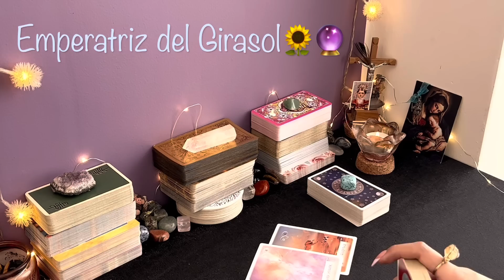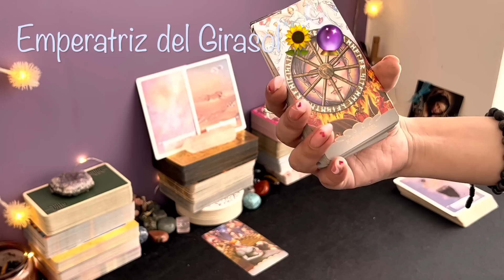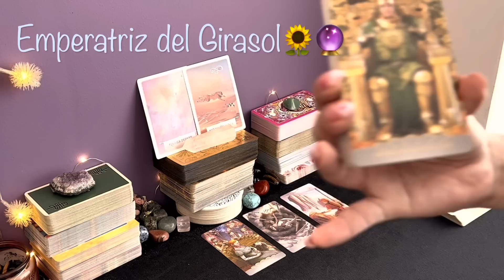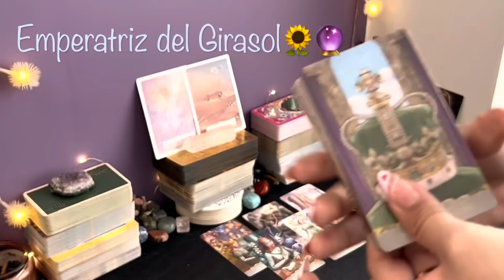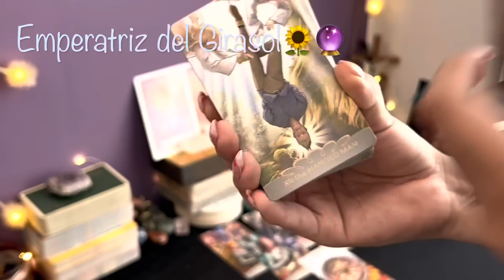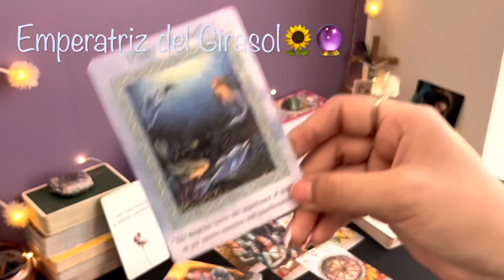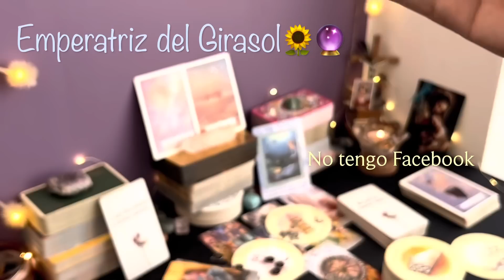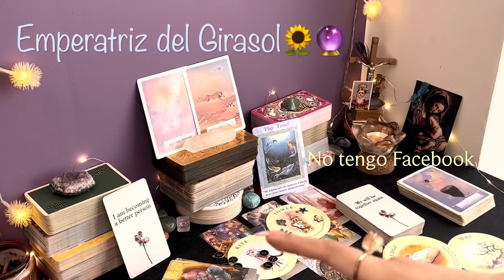CANCER ♋️ || A UN PASO DE LA META!❤️🏁UN DESEO QUE MANTENÍAS OCULTO SE VUELVE REALIDAD!🌈🌟😍